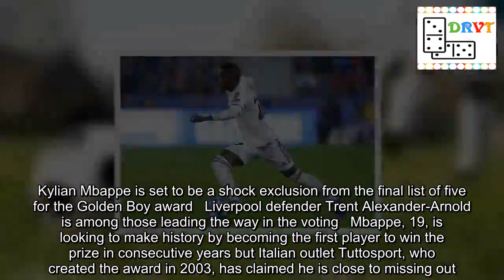Kylian Mbappe out of final five-man shortlist for Golden Boy Award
Kylian Mbappe is  set to be a shock exclusion from the final list of five players in the running to win the 2018 Golden Boy award with the French star currently struggling for votes.The World Cup winner and Paris Saint-Germain forward is currently sitting outside the top five in the voting for the prize that he won last year.Liverpool defender Trent Alexander-Arnold is among those leading the way along with Real Madrid's Vinicius Junior, AC Milan's Patrick Cutrone and Dutch duo Justin Kluivert and Matthijs de Ligt.   Kylian Mbappe is set to be a shock exclusion from the final list of five for the Golden Boy award   Liverpool defender Trent Alexander-Arnold is among those leading the way in the voting   Mbappe, 19, is looking to make history by becoming the first player to win the prize in consecutive years but Italian outlet Tuttosport, who created the award in 2003, has claimed he is close to missing out.There is still hope for Mbappe though. He has a chance to climb the rankings and into the final five with voting not set to close until the end of November. The award will be presented on December 17 at the Mole Antonelliana in Turin.The award is voted on by a group of 35 journalists representing several of the largest media outlets in Europe, who have until the end of the month to make their decision.Mbappe, who had been favourite to land the award, continues to go from strength to strength, showing his class this season by netting 13 goals in 13 games.Winning the prize would cap off another sensational 12 months for the French youngster after he won the domestic treble with PSG and went on to play a pivotal role in France's victorious World Cup campaign in Russia.Alexander-Arnold also enjoyed a stellar breakthrough campaign at right back for Liverpool and his form saw him impress in the Champions League final defeat to Real Madrid in May.    Vinicius Junior linked up with Real Madrid this summer and has become increasingly involved   Justin Kluivert left boyhood club Ajax for the Italian capital this summer and has started well   Patrick Cutrone has seen first-team opportunities limited at the San Siro this season   Matthijs de Ligt is among the Ajax wonderkids who have been attracting a lot of interestKluivert, the son of retired striker Patrick, is one of two Serie A starlets to have made the final cut. The Dutchman moved to Roma this summer in a deal worth £16.5m and has scored one goal in nine appearances.Cutrone, meanwhile, has seen first-team opportunities limited at the San Siro this season following Gonzalo Higuain's arrival. He has still managed to net five goals in 13 appearances though. De Ligt is among the Ajax wonderkids who have been attracting interest from a host of elite European clubs recently. The ball-playing centre back has also just broken into the Holland national team.Vinicius Junior finally linked up with Real Madrid in the summer and has become increasingly involved under new manager Santiago Solari. He has managed on